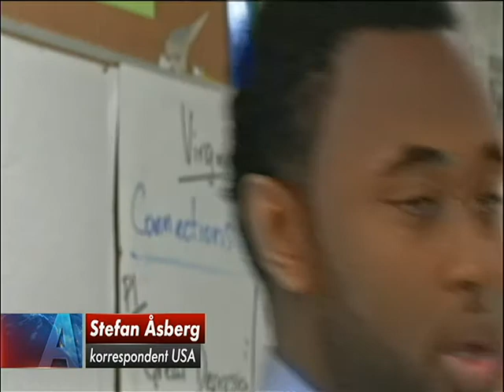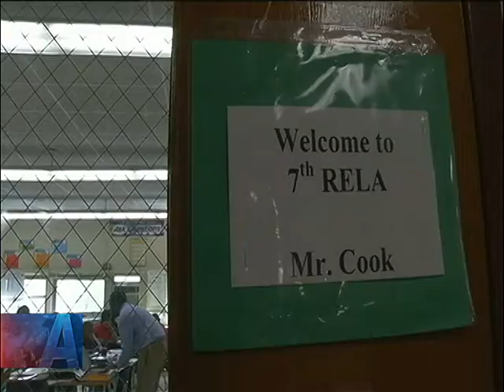Teach for Sweden, Aktuellt 26 april 2012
Aktuellt gjorde ett inslag om Teach for Sweden 26 april 2012.